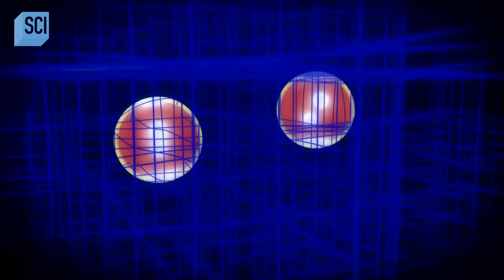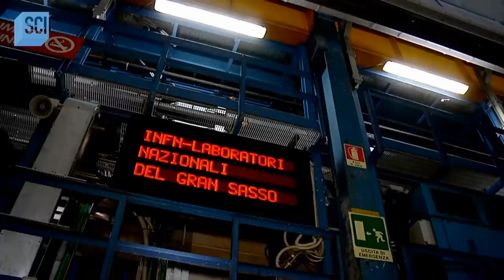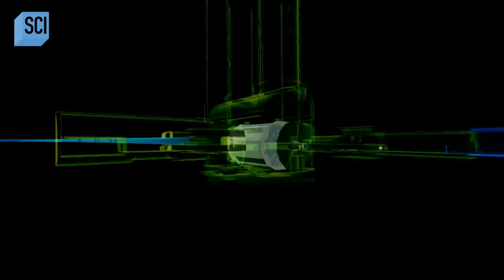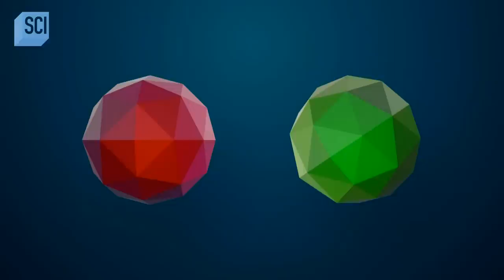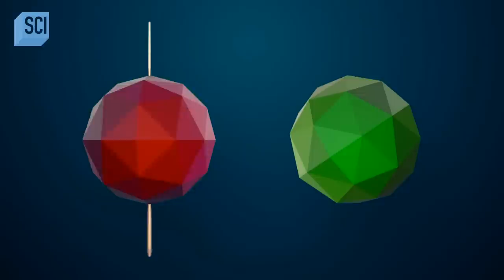Is There More Matter in the Universe Than We Originally Perceived?! | Through The Wormhole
Scientists have been able to measure more mass in our universe than we originally thought. Is there a shadow universe within our own? Could it be a threat?

About Through the Wormhole with Morgan Freeman:
Morgan Freeman and some of the sharpest scientists on the planet explore the deepest mysteries of our existence. They set out to find answers to the complex questions that have puzzled mankind for eternity.